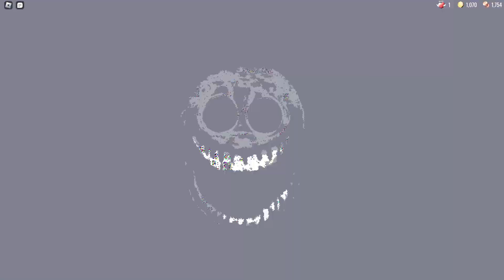Снова прохожу DOORS в одиночку. DOORS ROBLOX #2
Привет дорогой друг! Я снял для тебя видео где я проходил такую игру как DOORS (Roblox). Но а тебе я желаю приятого просмотра!